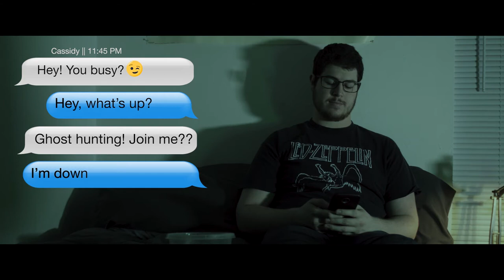CHAMBER: FSU Short Film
A film by:
Luke Liles
Erika Fuchs
Annette Jensen
Megan Fox
Kelli LaBelle
Megan Maguire

Starring:
Tanner Thompson
Annette Jensen

Special Thanks:
Cassidy Brown
Tyler Pilet